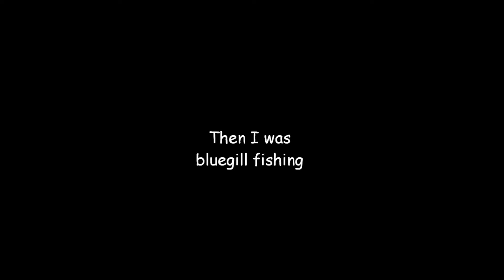Pond Fishing For Big Summer Bass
GO CHECK OUT ANOTHER OUTDOOR PERSON...  HIS YOUTUBE CHANNEL IS SAMONG YANG OUTDOORS